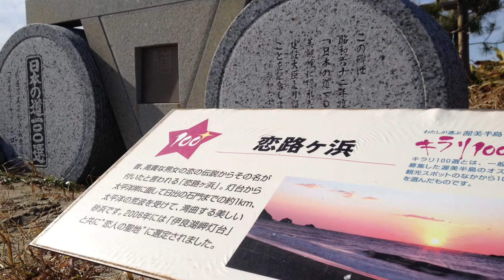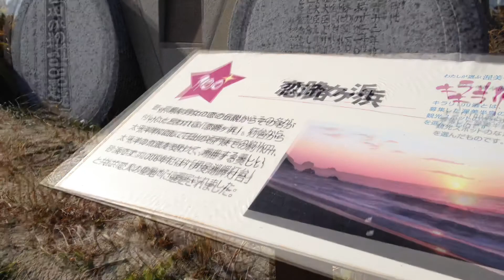恋路ヶ浜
初めて IZOTOPE  Spire Studio で録音してみました
エフェクトの使い方がわからなくて
なんだか緩やかにディレイがかかってますが
今後の宿題ということで今回は見て見ぬ振りです (笑)

ー
歌・ギター・ヴァイオリン；末松よしみつ